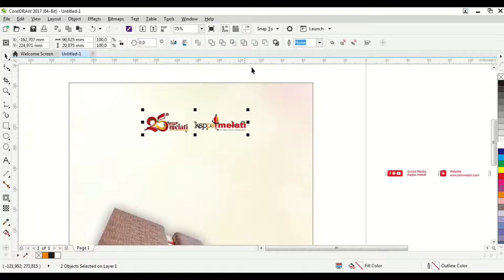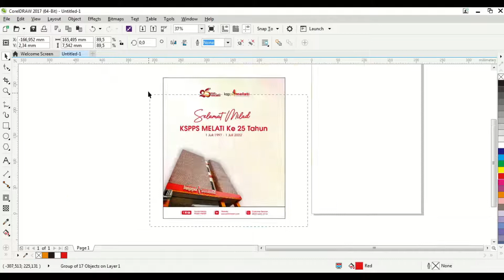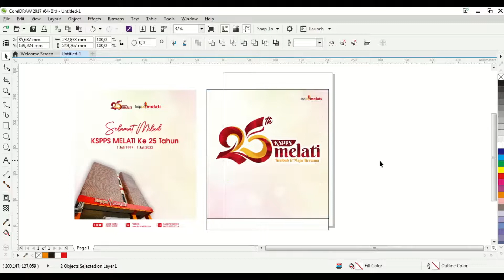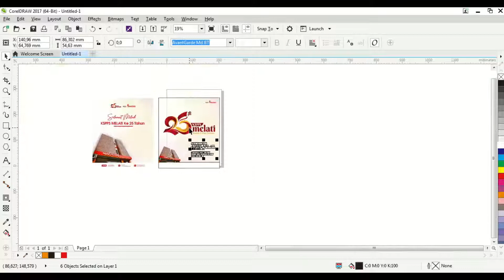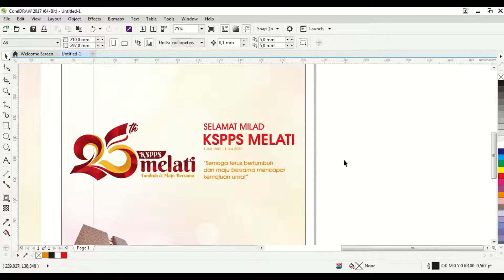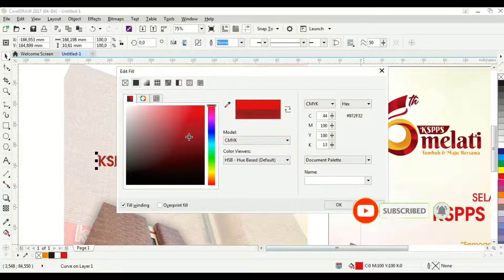DESAIN UCAPAN MILAD UNTUK LEMBAGA KEUANGAN | MILAD KSPPS MELATI KE 25